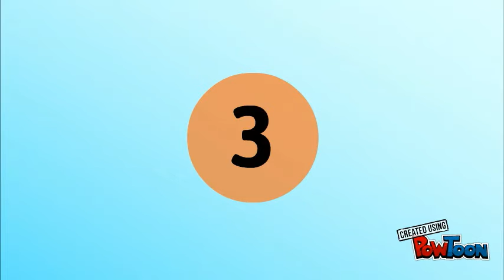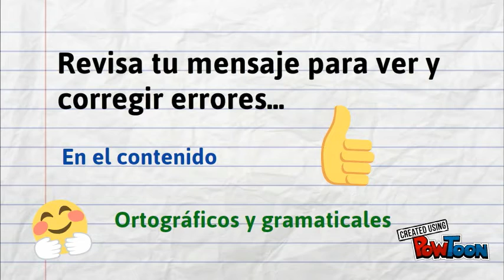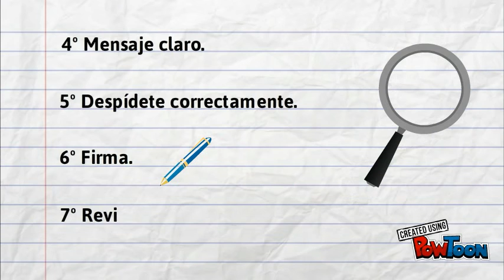ETIQUETA DEL EMAIL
Vídeo educativo sobre las reglas de etiqueta para escribir un e-mail correctamente.-- Created using PowToon -- Free sign up -- Create animated videos and animated presentations for free.  PowToon is a free tool that allows you to develop cool animated clips and animated presentations for your website, office meeting, sales pitch, nonprofit fundraiser, product launch, video resume, or anything else you could use an animated explainer video. PowToon's animation templates help you create animated presentations and animated explainer videos from scratch.  Anyone can produce awesome animations quickly with PowToon, without the cost or hassle other professional animation services require.